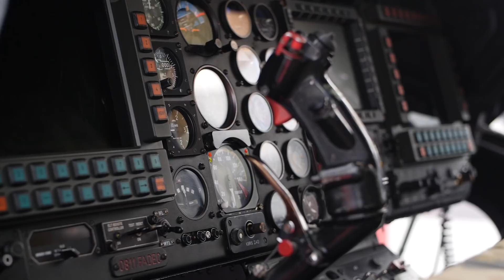Krystowski: Oferujemy poszerzenie możliwości Sokoła o przeciwpancerne pociski kierowane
"Analiza ekspertów wyraźnie pokazała, że śmigłowce są jednym z najważniejszych elementów uzbrojenia czwartej dywizji i to zarówno maszyny bojowe, jak i śmigłowce wsparcia" - mówił w rozmowie z Defence24 TV wkrótce po debacie "Rola i znaczenie czwartej dywizji w systemie obronnym państwa" Krzysztof Krystowski, Wiceprezes Leonardo Helicopters.